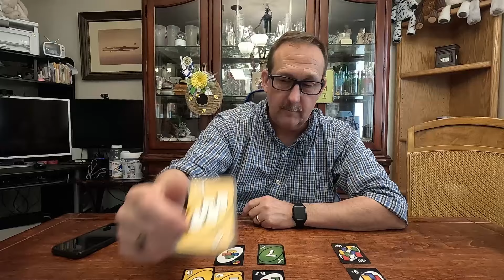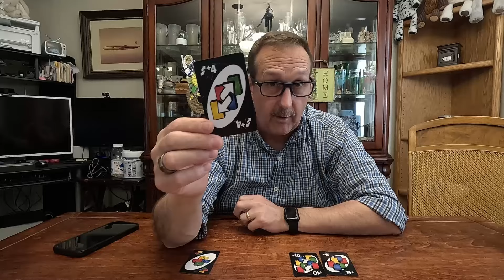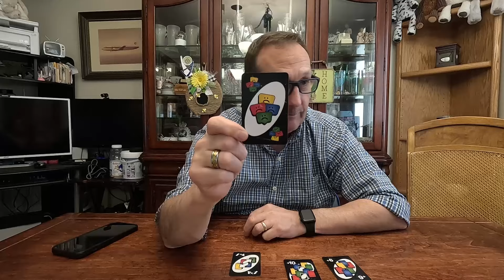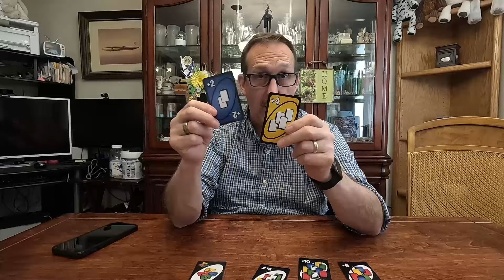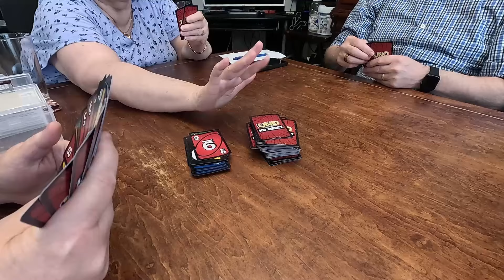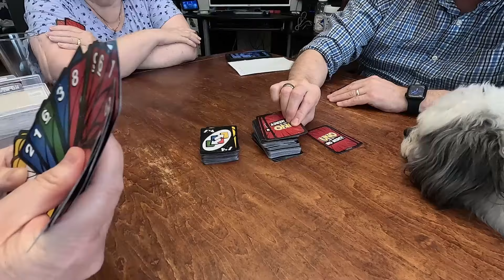It's Getting Warm | Down The Drain | Grocery Hauls | Dinner & Games